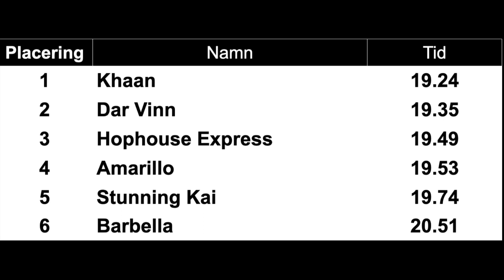Lopp2 G O M Challenge